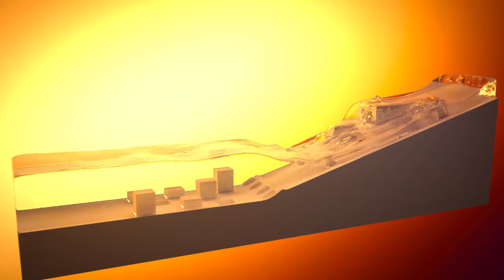Waterslide Fluid Simulation (Realflow/Blender)